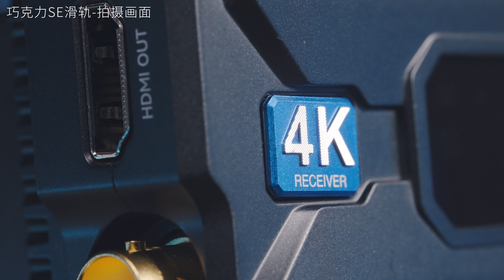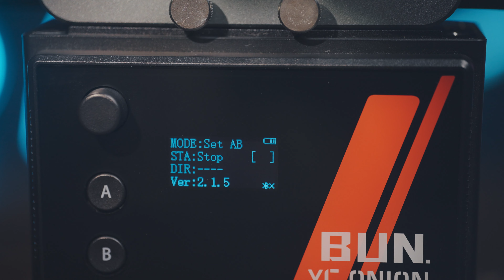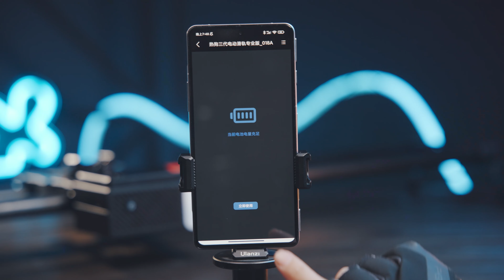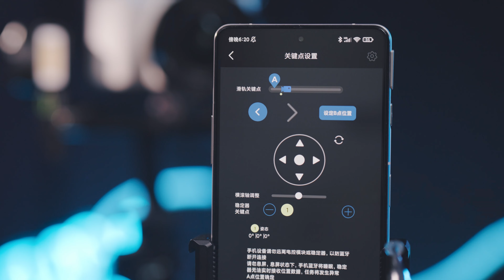丝滑硬嫖滑轨，洋葱工厂热狗三代滑轨使用体验 | 入江闪闪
2023年，为了方便探针微距镜头拍摄，开始第一次使用滑轨，用的是洋葱工厂的巧克力SE电动滑轨。虽然很小巧，但拍摄各种微距镜头，是非常够用了。一年下来，拍了大量微距特写画面。

但经常还有拍摄比较大的产品需求，譬如电视、家具等产品。行程只有20cm的巧克力SE就不够用了。

于是又硬漂了一套长滑轨热狗三代，选了1m行程。这个尺寸放入汽车后排或后备箱都很方便，手持也不会太长。拍摄汽车这种大东西都够了。而且可以和多种稳定器联动，实现更复杂的运镜。